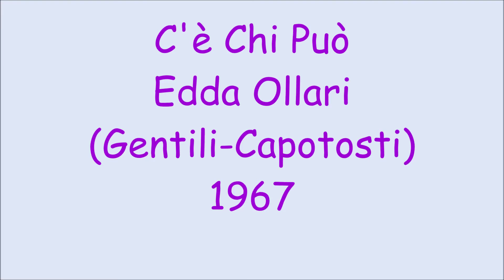C'è Chi Può - Edda Ollari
Gentili - Capotosti 1967